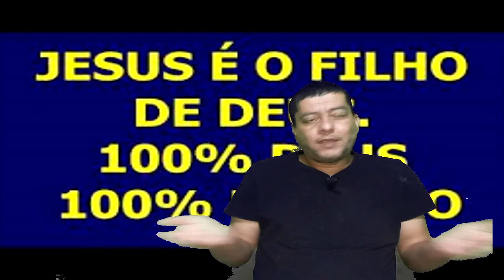A farsa do 100% homem 100% Deus